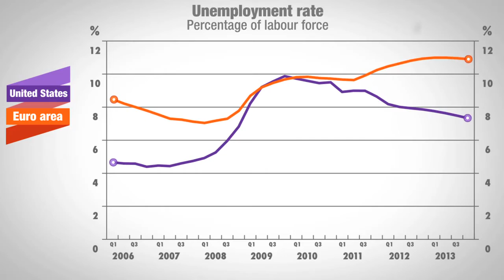The global economy is gaining momentum, but major risks threaten recovery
A video from the OECD with corrected subtitles